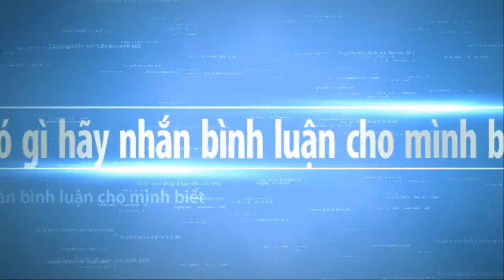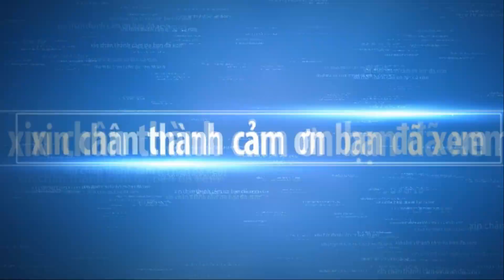SUMMARY OF BEAUTIFUL BONSAI TREES IN THE WORLD #9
VÌ SỰ PHÁT TRIỂN CỦA NỀN CÂY CẢNH VIỆT NAM HÒA NHẬP CÙNG THẾ GIỚI